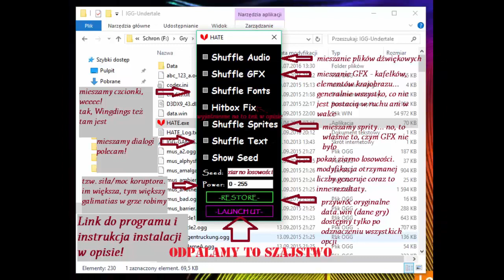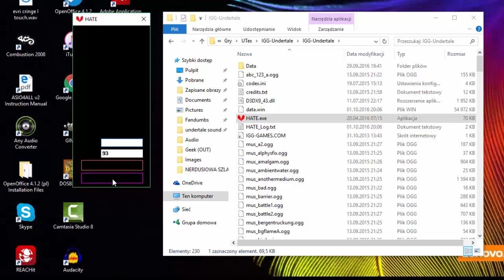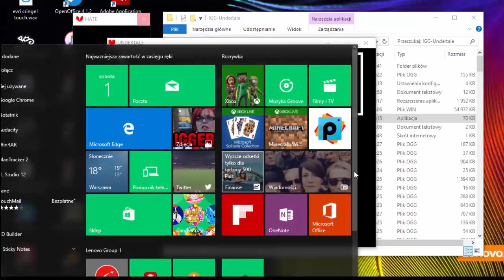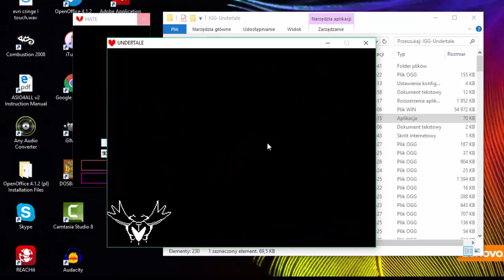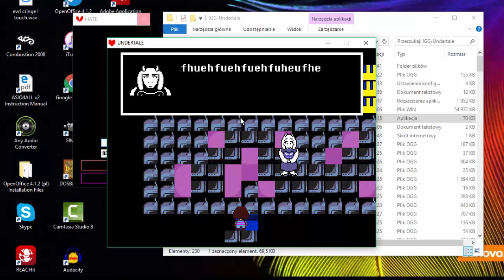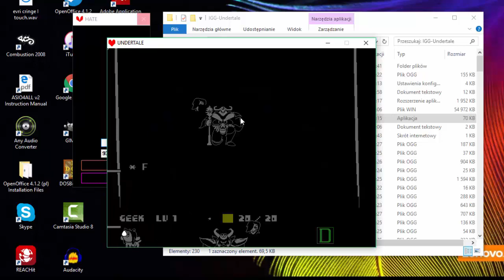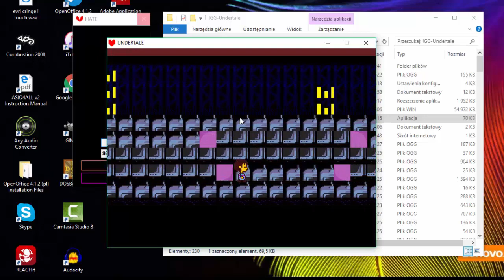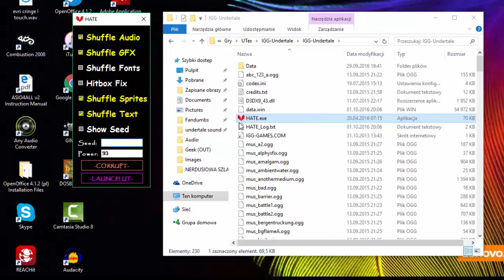GLITCHUJEMY UNDERTALE! - Zmodernizowane Ruiny i Temriel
Yay, HD! |D

UWAGA: Jeśli ktoś jest wyczulony na przekleństwa albo jest mocno zirytowany klęciem przez dziewczynę, radzę wyłączyć audio - emocje trochę biorą górę :3
W domyśle jest to moja relacja z działania programu do korupcji plików w pliku data.win Undertale. Jak widać, efekty sięgają od zwyczajnie chaotycznych poprzez zabawne do zupełnie dziwacznych - a im większą moc nastawisz, tym gorzej. W tym filmiku przez cały czas nastawiona jest jedna korupcja po to, by się po prostu trochę rozejrzeć po nowym świecie. Z jakością audio robiłam, co mogłam, ale efekt jest dla mnie wciąż poniżej oczekiwań.
Jeśli wam się spodoba i zechcecie więcej, mogę użyć HATE na wybranej przez was w przyszłej ankiecie lokacji lub walce.

Jeśli się chcecie sami zabawić w rozwalanie Undertale, oto link do ściągnięcia oraz instrukcja użycia po angielsku:

Jeśli naprawdę nie możecie/nie chcecie tego czytać, instalacja idzie następująco:
Dla wersji Steamowej:
1. Przekopiuj ściągnięte pliki do Program Files\Steam\steamapps\common\Undertale
2. Jeżeli jest tam plik o nazwie UNDERTALE i rozmiarze ok. 120 MB, otwórz go w 7-Zip lub WinRAR lub po prostu wypakuj go przez komendę prawym przyciskiem myszki - wprawdzie .exe, ale w rzeczywistości ten plik służy jako archiwum danych gry.
Prawidłowo powinny się po wypakowaniu znaleźć w folderze pliki piosenek, właściwe Undertale.exe - aplikacja oraz data.win.
(w wersji 1.001 dodatkowo mamy plik zwany splash.png? nie jestem pewna, nie mam tej wersji)
3. Odpalamy!

Dla wersji nie-Steamowej kroki są bardzo podobne z różnicą jedynie w lokalizacji.

Według wpisów na Reddicie HATE nie powinno działać w mojej - za starej ponoć - wersji Undertale, zamiast tego wywalając komunikat o potrzebie update'u? Może to dlatego, że moja wersja jest
*kaszl* spoza Steam...
Wszelkie pytania o HATE dostaną swoją odpowiedź!